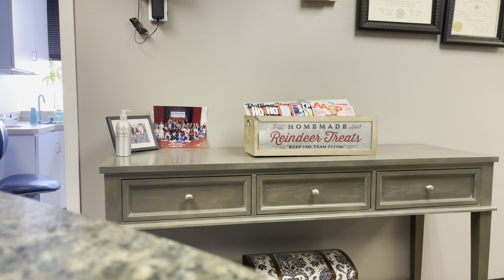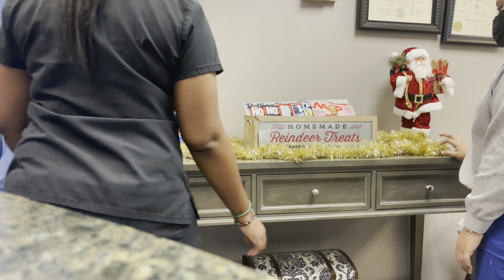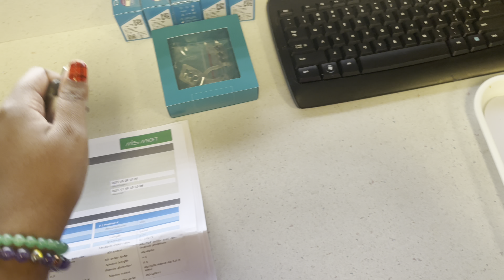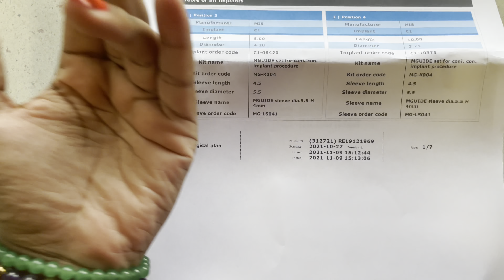Vlogmas:Day in the life Dental assistant VLOG | Decorating the office| Deep cleaning| Implant set up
Hey guys it’s vlogmas!!! I’m so excited I can’t promise I will vlog everyday because you guys know I work full time but I will try to upload as much as I can. 🎄🎄

Catch up on my other days in the life of a experienced dental assistant videos

DAY IN THE LIFE OF A EXPERIENCED DENTAL ASSISTANT EP 2 | ITS MY 5 YEAR DENTAL ASSISTING ANNIVERSARY!

DAY IN THE LIFE OF A DENTAL EXPERIENCED ASSISTANT EP 3 VLOG | ordering supply’s | Instrument setup